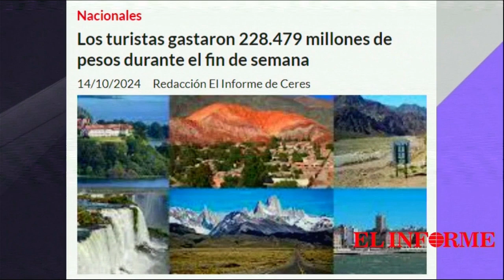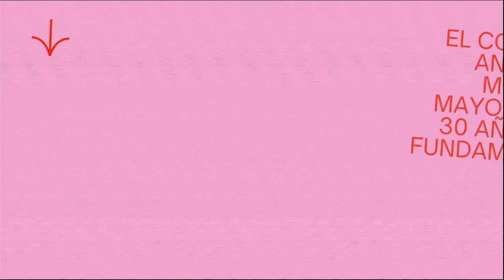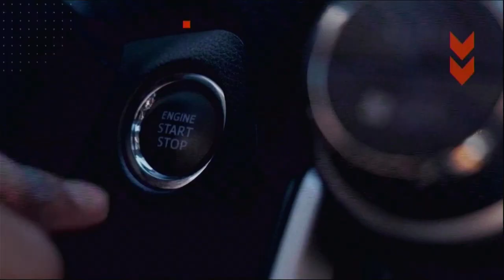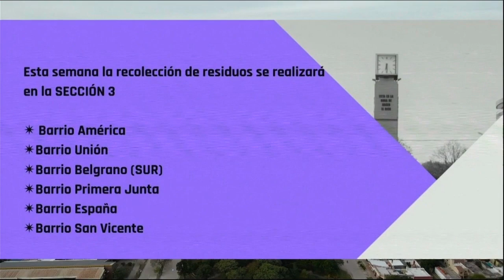EN VIVO 20 NOTICIAS CERES 15 DE OCTUBRE